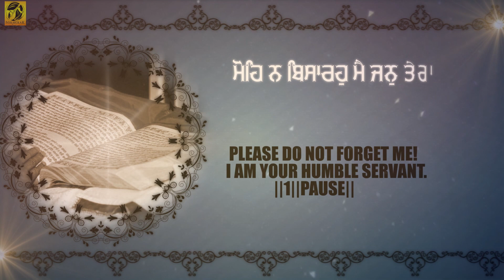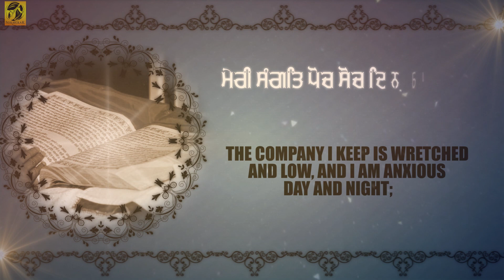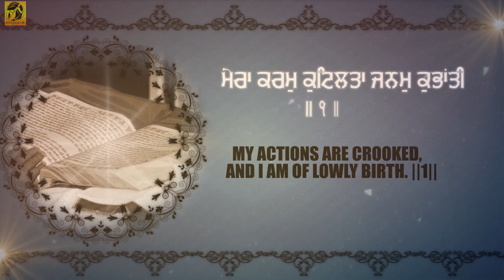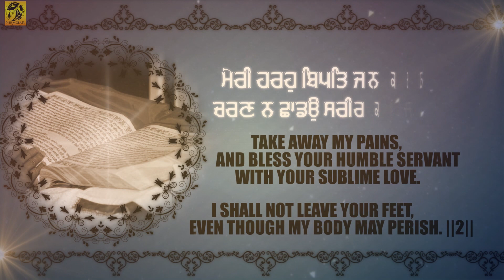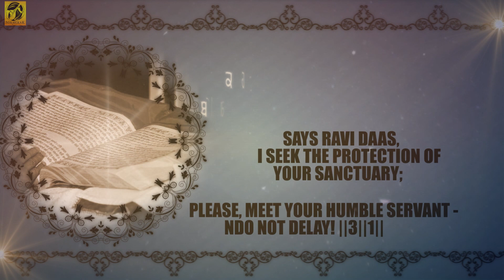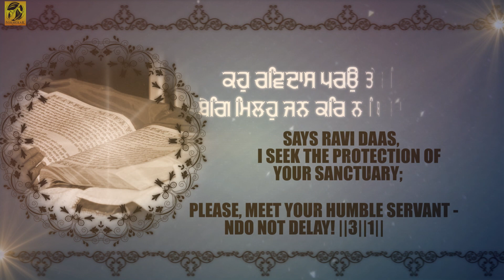Mohe Na Bisaro Main Jan Tera | Bhai Kulwinder Singh | Usa Wale | Gurbani | Shabad Kirtan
Download Free Gurbani Application -

Listen this beautiful gurbani shabad by Bhai Kulwinder Singh Usa Wale

Ragi -   Bhai Kulwinder Singh Usa Wale
Shabad - Mohe Na Bisaro Main Jan Tera
Album - Har Jiyo Sada Teri Sarnai

Category
Music

Category
Music